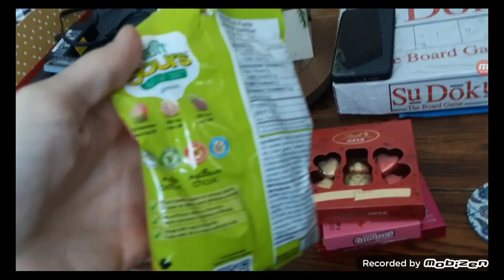the more snacks video moments 28/ more Valentine's Treats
Happy Valentine's Day once again for this year of 2024 💗

exciting year it is by so far